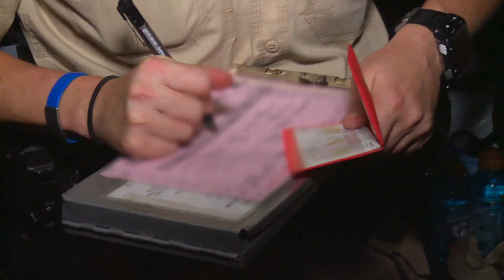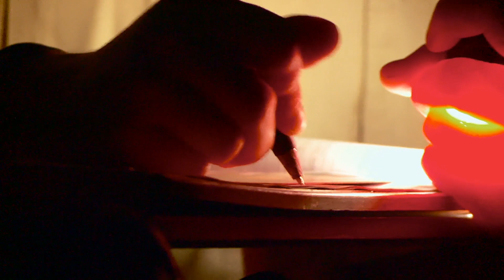Policial vê irregularidades em uma pesca noturna | Patrulheiros da Natureza | Animal Planet Brasil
No Texas, uma policial ambiental encontra irregularidades ao fiscalizar uma pesca noturna.